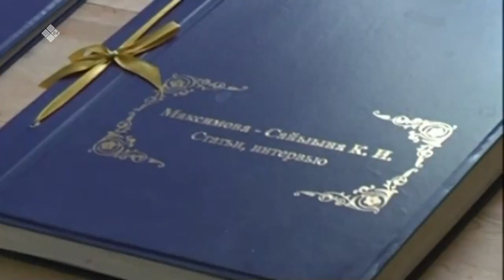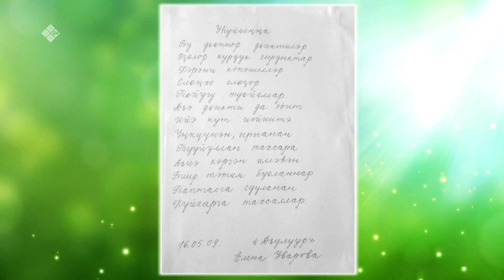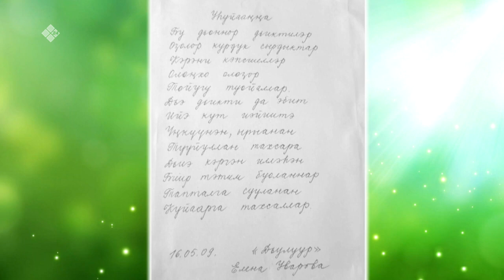«Саха итэҕэлэ» биэриигэ: Сайыына кулуубун иитиллээччитэ Елена Кириллина (21.03.21)